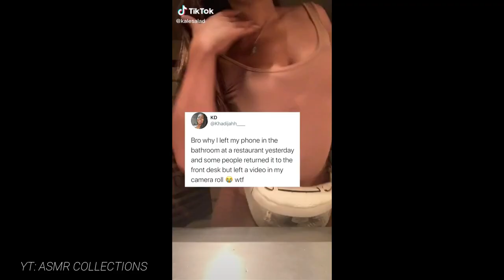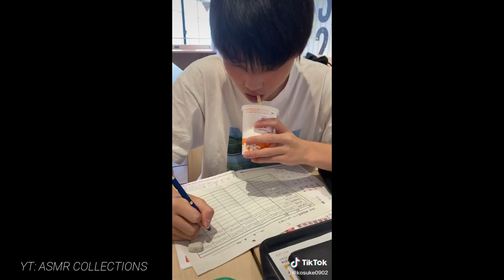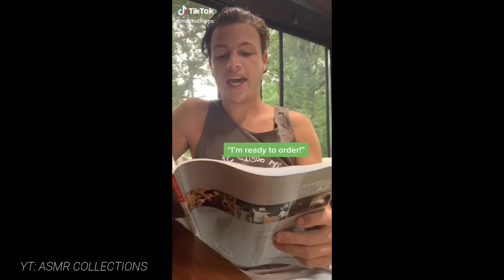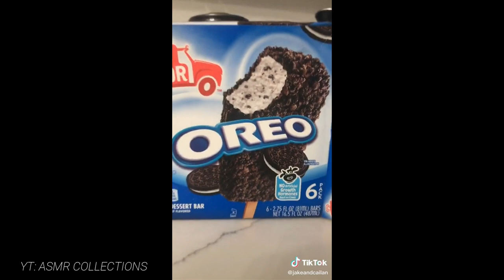Random TikToks I have saved on my phone for no reason